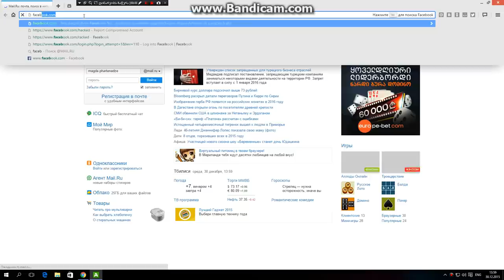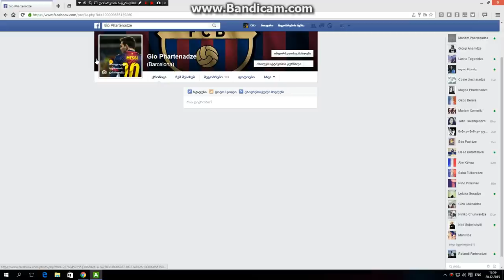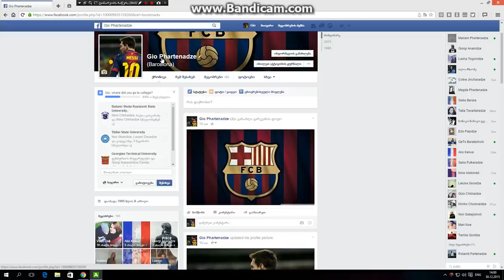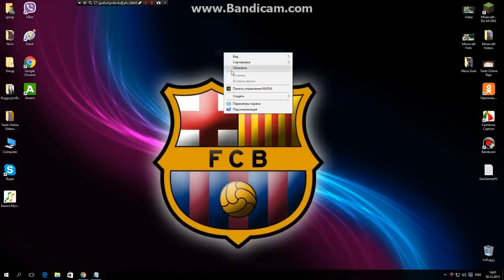Rogor Shevcvalot Facebookze Saxeli 60 Dgis gareshe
Vinc Ver Gaigo Daweret Komentarebshi !